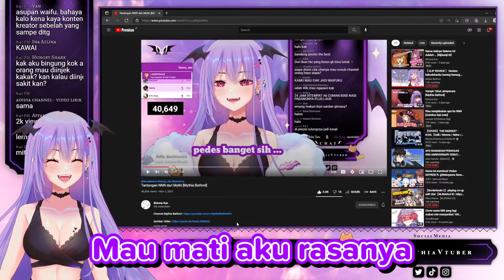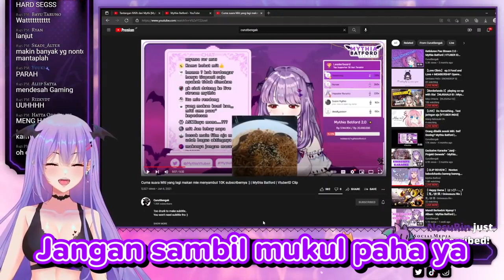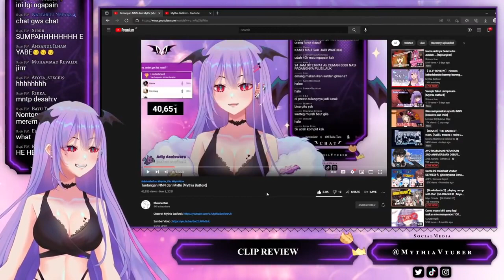Suffering From Kringge - Mythia Batford | VTUBER ID CLIP